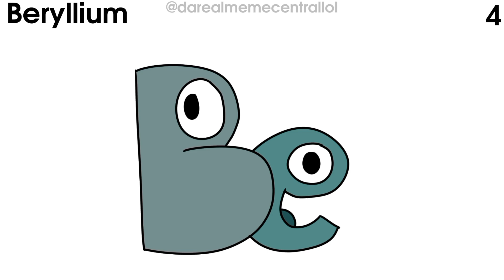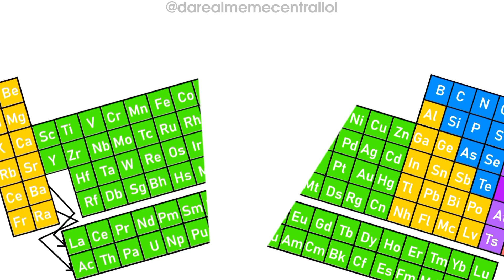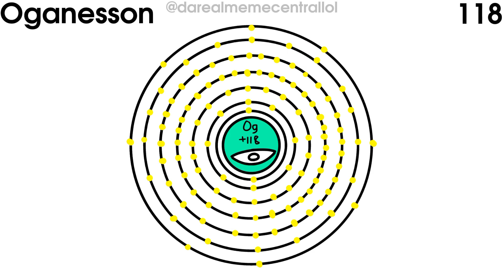The Elements Of The Periodic Table Song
Holy tungsten! It took me a long time to make this video( 2-3 months due to school work).

If you enjoy this video, please like and sub to make  motivation for me :)

Credits: @AsapSCIENCE for the music